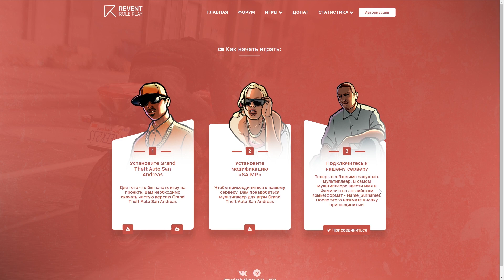СУПЕРКАР ИЛИ ХЛАМ? БИТВА ЗА КОНТЕЙНЕРЫ В GTA SAMP!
Участвую в акционе контейнеров в ГТА САМП, чтобы купить себе дорогую машину за минимальные деньги? Что же я получил?

Играю на Revent RP: 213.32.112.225:7777

(ღ˘⌣˘ღ) GTA - это моя жизнь (ღ˘⌣˘ღ)